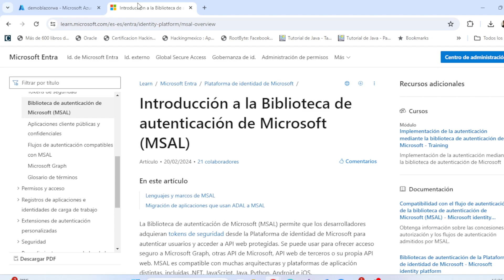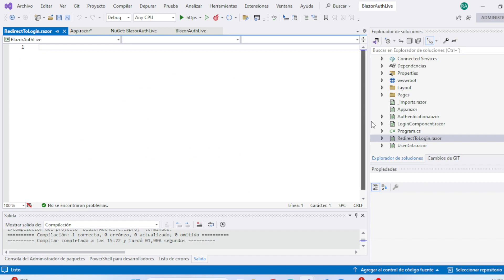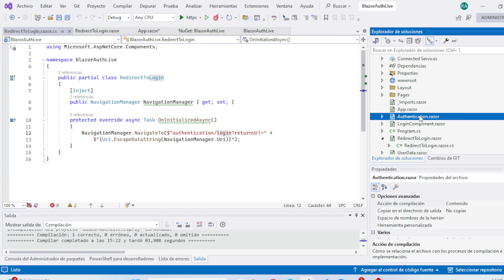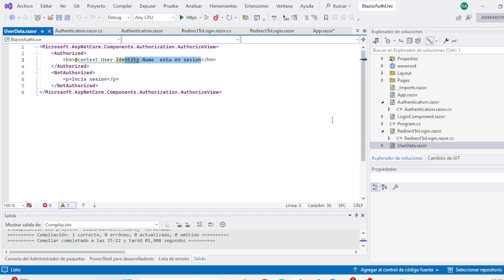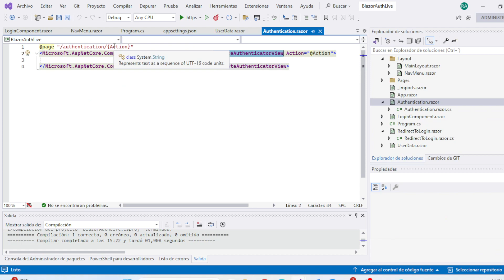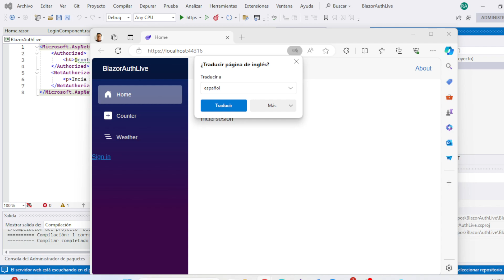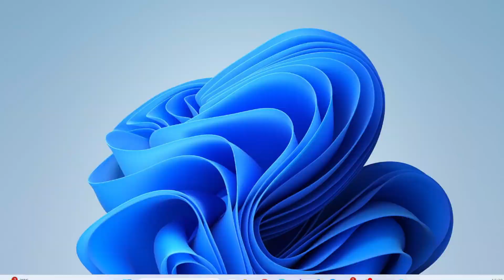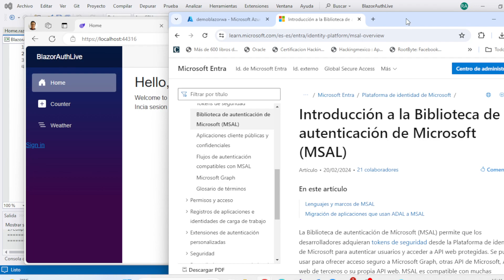MSAL para Autenticacion en Blazor WebAssembly con Microsoft Entra Id (Azure Active Directory)